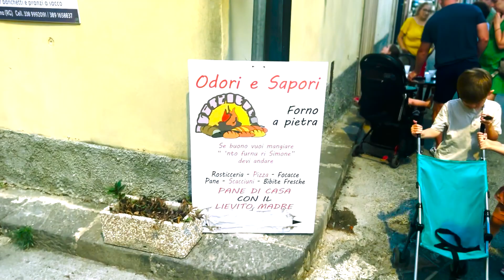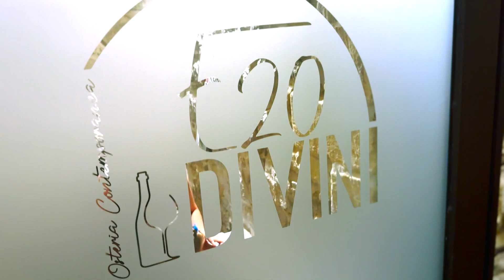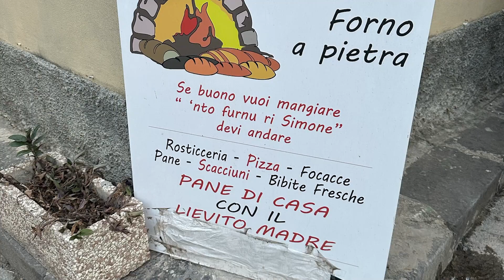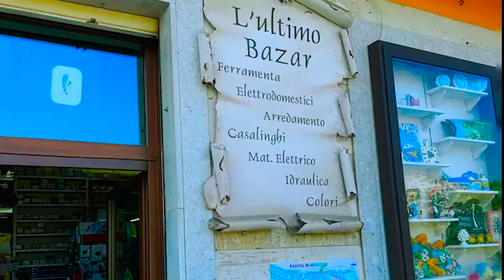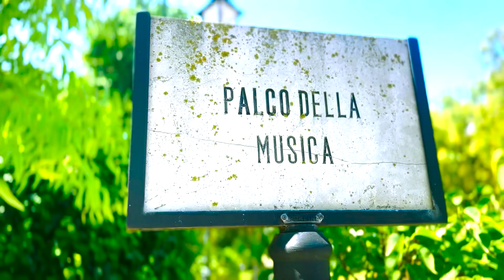FLO & JOE ON THE GO Episode 5: Giarratana, Ragusa & Noto